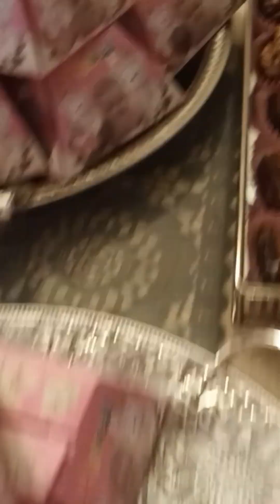شاركت معكم حفل رائع بالتوفيق والنجاح سناء يا رب👍👍👌👌💞💞💞